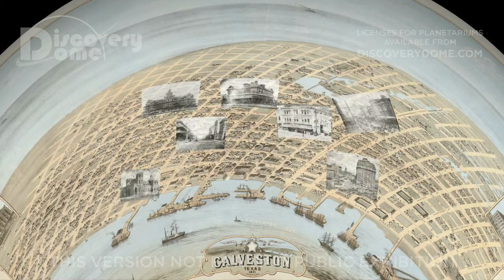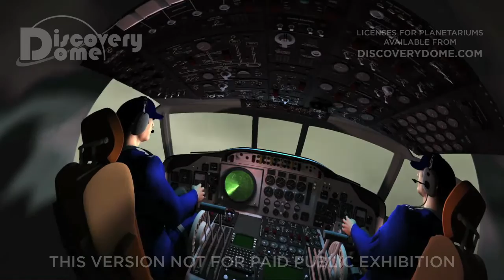Force Five [SPANISH]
FORCE FIVE is a planetarium show bringing to life the fury of hurricanes, tornadoes and space storms.

Feel the Fury! Get ready to take cover when you see nature go FORCE FIVE, from our partners, Houston Museum of Natural Science and Rice University.

Extreme weather takes center stage in this full dome animated show revealing images not seen by naked eye due to their life-threatening nature. Using real movies and NASA based images, Force Five offers the audience a vantage that would never be safe in the real world, creating a sense of what it would look and feel like if you were standing in the middle of a deadly storm. "Experience a storm without getting wet!"

The show begins by stepping back in time to 1900, when the great hurricane swept through Galveston, killing over 6,000 men, women, and children in one night of terror. Homes collapsed under the incredible force of torrential winds, powerful rain and rising water, and animates how the surge may have looked. It then shows how NASA spacecraft and special aircraft measure hurricanes and predict their paths. We fly with a storm chaser aircraft through the heart of a hurricane.

The 22-minute show then turns to the next FORCE FIVE killer, the tornado. These violent and unpredictable storms turn flying debris into lethal weapons. A fulldome animation then puts you into a realistic storm, with stormchasers using amateur radio to report the twister's position and save lives.

The final journey of FORCE FIVE transports the audience to the surface of the sun, where the most powerful storms in the solar system occur. The violent force of these solar events equals the energy output of a million hydrogen bombs. A coronal mass ejection can create disturbances that can damage spacecraft, disrupt communications, and disable power grids here on Earth. Without the protection of Earth's magnetic field, these storms would destroy most life on the planet. NASA spacecraft monitor the Sun and the solar wind to help us understand and predict nature's next move.